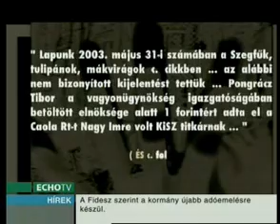Elátkozott szabadság - Privatizáció a rendszerváltás után BOROSS IMRE Pongrácz Tibor 4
Hova tűnt a privatizációs vagyon? Állami Vagyonügynökség. Hogyan és miért nem sikerült visszafizetni az adósságállományt.

Tény, hogy nagyon sokan várták az egypárt rendszer, a diktatúra összeomlását. Kívánták, vágytak a szabadság, a több párt rendszer, a demokrácia után.

Tény, azonban az is, hogy napjainkban már erős nosztalgia érezhető a régi az un. " kádári idők" után. Egyre többen sajnálják, hogy véget ért, pozítív példaként emlegetik. Kádár Jánosban, pedig már nem az 1956-os

forradalom eltipróját, az árulót látják, hanem a népével összekacsintó megértő öreget.

Miért ez a hamis tudat? Miért van " elátkozva" a szabadság? A műsor erre keres és ad is választ. Bemutatva a rendszerváltoztatás győzteseit, veszteseit. A régi elvtársakat, ( akik közül jónéhány mára sikeres

üzletember), a KISz-ből politikai karriert csinálókat. A rendszerváltókat, az önmagukkal meghasonlókat, a hitüket el nem vesztőket, stb.

A műsor kerete egy izgalmas studió beszélgetés. Az első részben bemutatjuk a fővendéget", a második részben, pedig két további személy csatlakozik a studióban ülökhöz. Az egyik vendéget, mindig az

"alapember" kéri maga mellé, a másik azonban hamisitatlan MEGLEPETÉS.

Elátkozott szabadság, Földesi Margit műsora, Echo tv